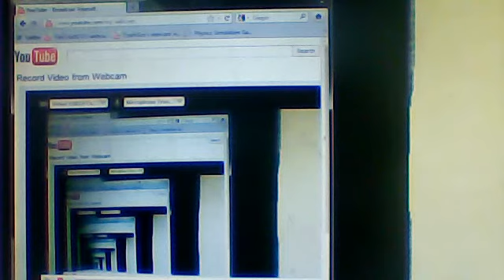TheCrush135's webcam video November 30, 2011 04:32 AM